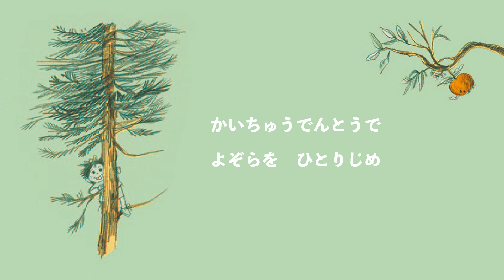絵本『ツリーハウスがほしいなら』プロモーションビデオ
好評発売中の『ツリーハウスがほしいなら』のプロモーションビデオです。
『ツリーハウスがほしいなら』（カーター・ヒギンズ/文、エミリー・ヒューズ/絵、千葉茂樹/訳）